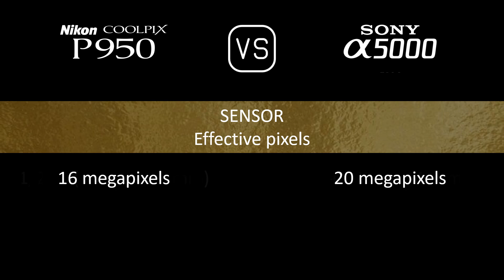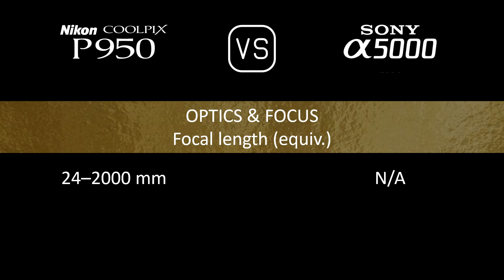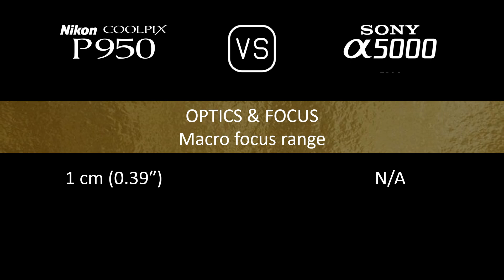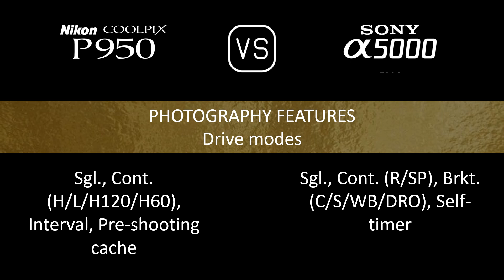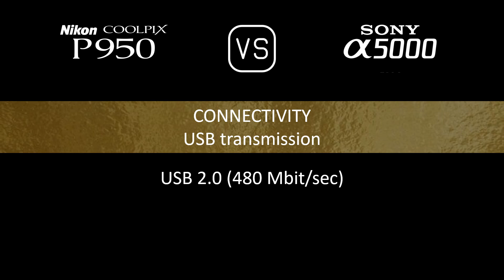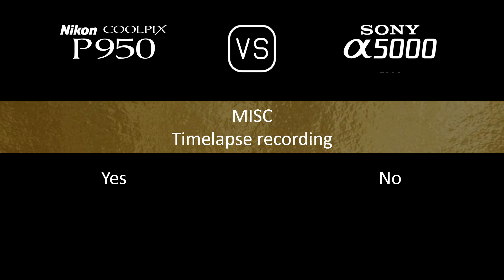Nikon COOLPIX P950 vs. Sony A5000: A Comparison of Specifications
This video overviews the Nikon COOLPIX P950 and the Sony A5000 in a parallel comparison of specifications.

00:24 LAUNCH
00:32 BODY
00:41 SENSOR
01:05 IMAGE
01:21 OPTICS & FOCUS
02:10 SCREEN
02:30 VIEWFINDER
02:46 PHOTOGRAPHY FEATURES
03:47 VIDEOGRAPHY FEATURES
04:04 STORAGE
04:08 CONNECTIVITY
04:36 PHYSICAL
04:56 MISC